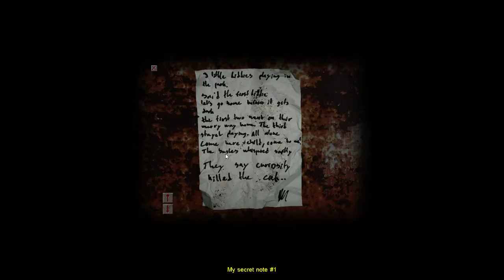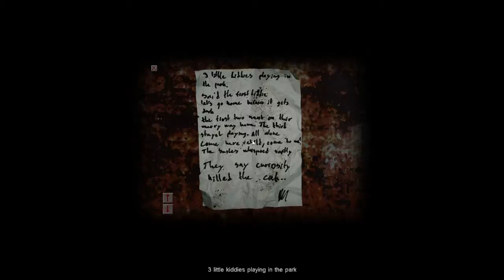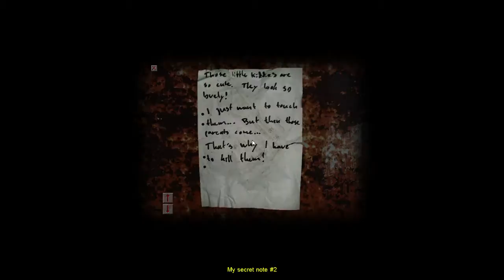Cry Of Fear Episode 4 Ive Got Plenty of Bullets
Found where I was supposed to go and I seem to have plenty of bullets!? I wonder if i will have to use them all for something?